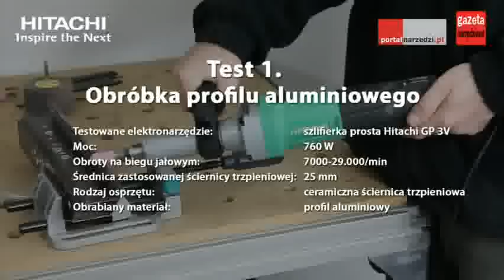Test szlifierek prostych Hitachi GP 3V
Oferta szlifierek prostych Hitachi została właśnie wzbogacona o dwa bliźniacze modele: GP 3V i GP 5V. Z zewnątrz identyczne narzędzia są w rzeczywistości przeznaczone do nieco odmiennych zastosowań...